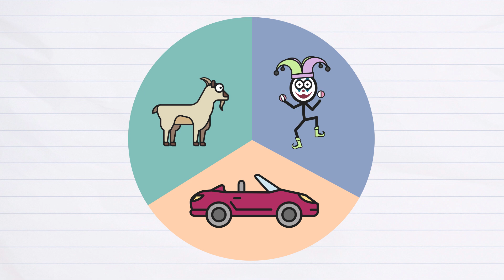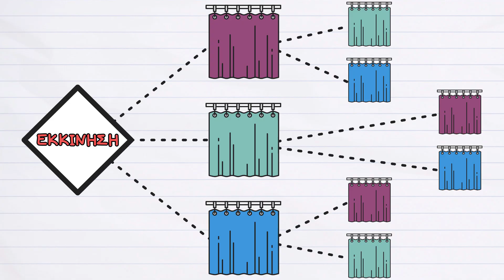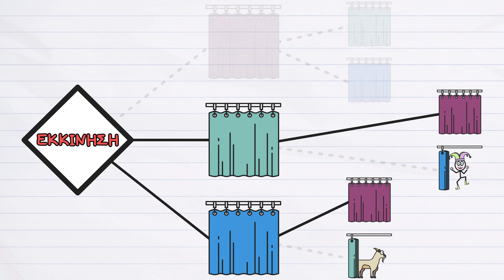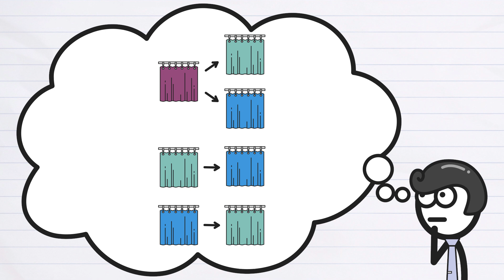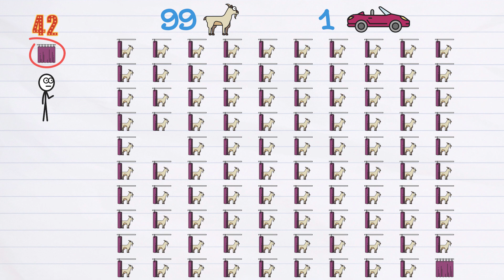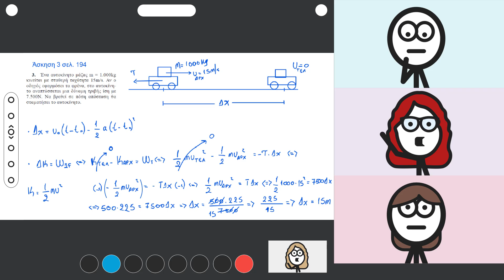Το Πρόβλημα του Monty Hall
📃 Credits
Greece Outline by FreeVectorMaps.com